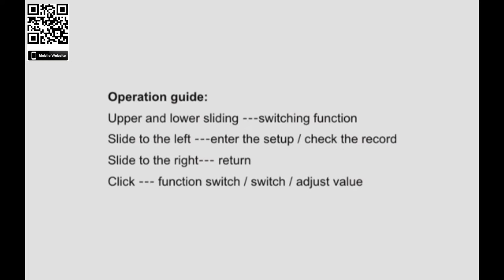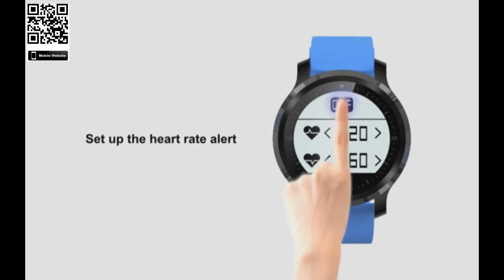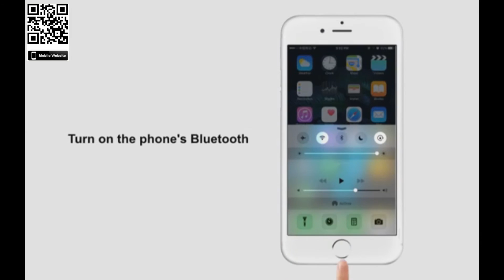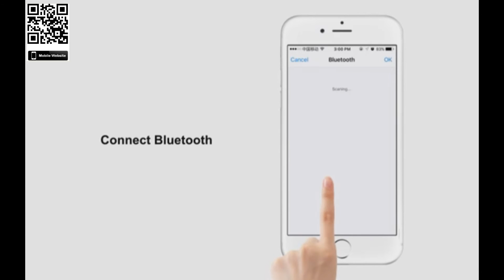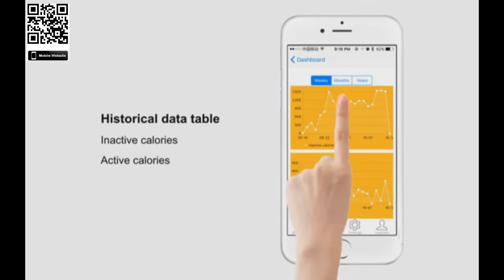F68 Smart Watch Review